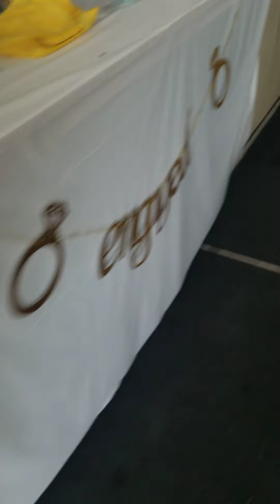Uncle Marlo and Aunt Eileen